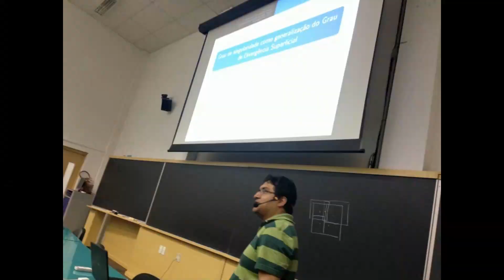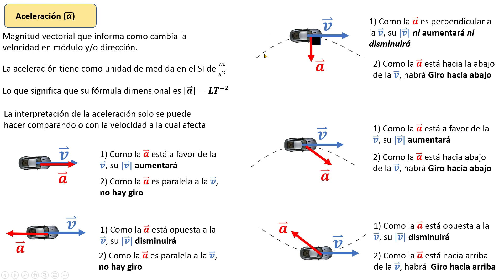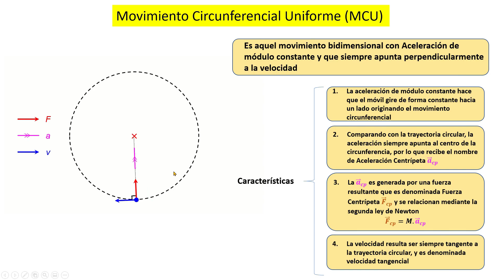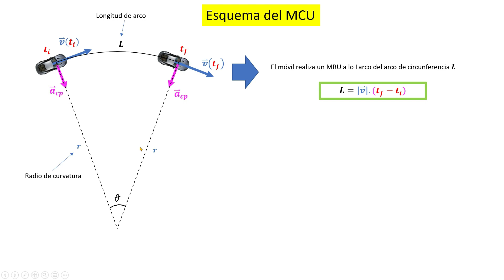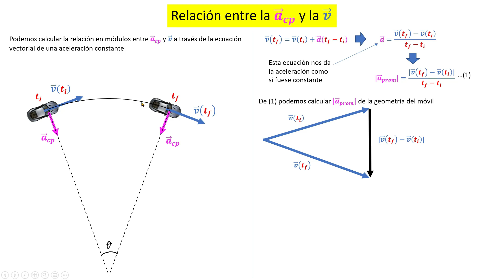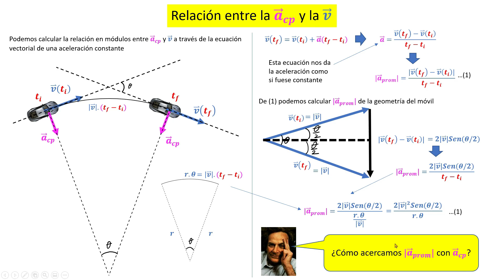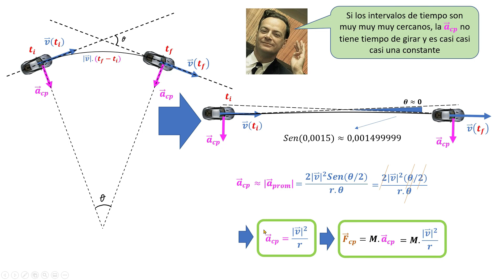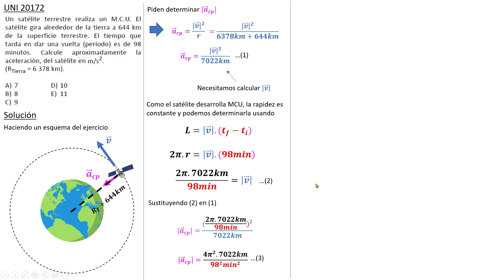Movimiento Circular I, Movimiento circular Uniforme (MCU) y Aceleración Centrípeta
En esta videoaula se define el MCU a partir de la aceleración y se determina la relación de esta aceleración con la velocidad.

0:00 INTRO
02:44 Resumen de interpretación de una aceleración.
03:59 Definición y características de un MCU.
11:06 Esquema y uso de la ecuación del MRU en el MCU.
16:14 Relación entre la aceleración centrípeta y la velocidad.
27:47 ejemplo de aplicación, ejercicio UNI 2017-2

Abrazos

Dr. Jhosep Beltrán